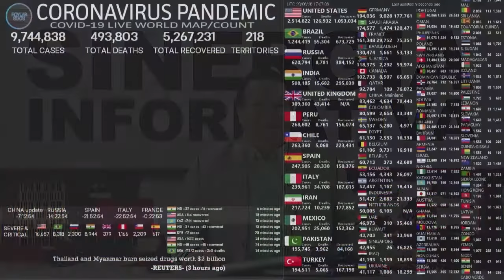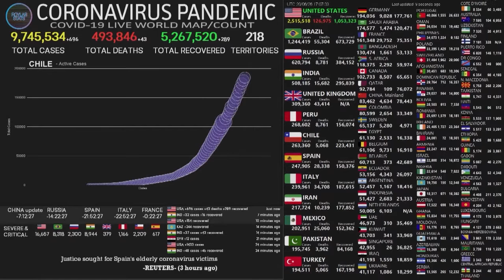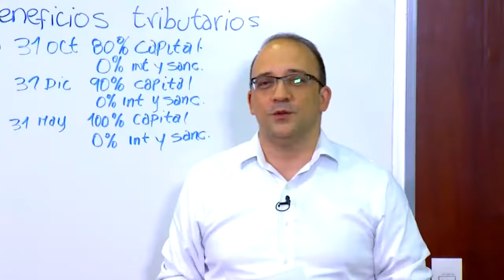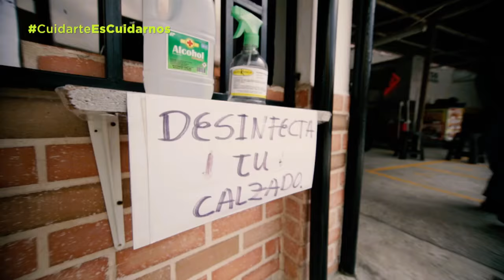SINERGIA INFORMATIVA 26 DE JUNIO DE 2020